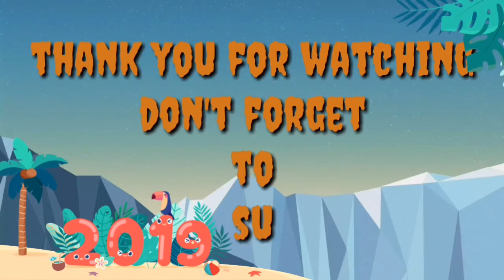anime war episode 11